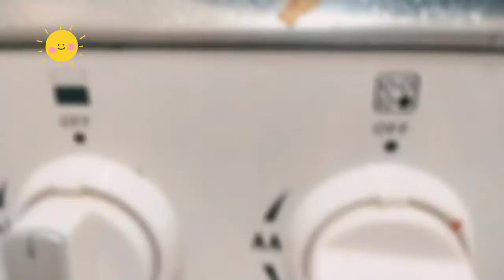cooking in sehwag style😋😊😊||please do subscribe||Cyprus sehwag vlog